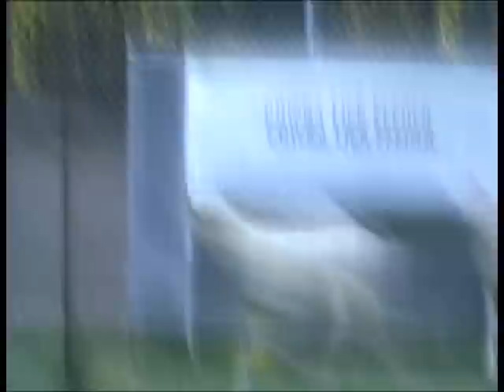Kings School Formal Awards 2009 DFR Harry White